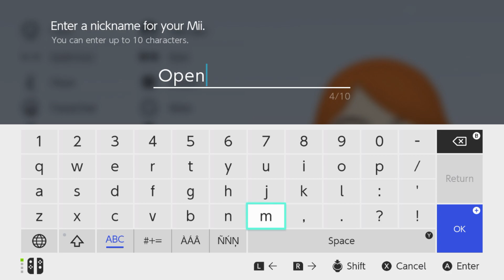Mii Tutorial For Switch - Open (OC Mii)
Open was originally a girl, so let's stick with that for now.